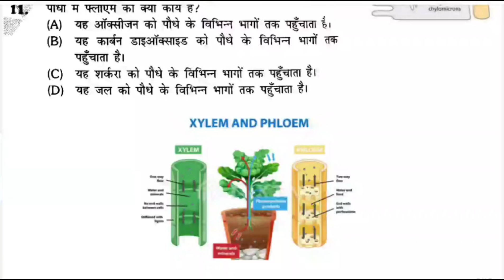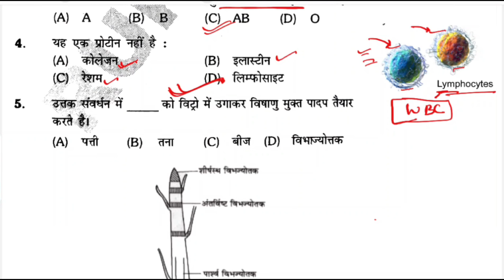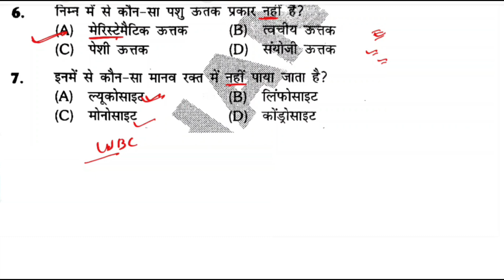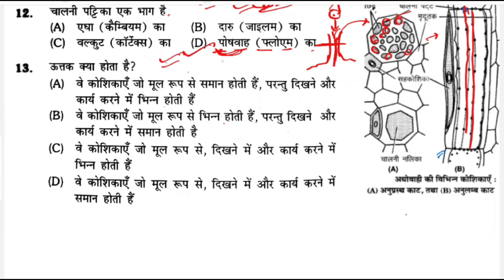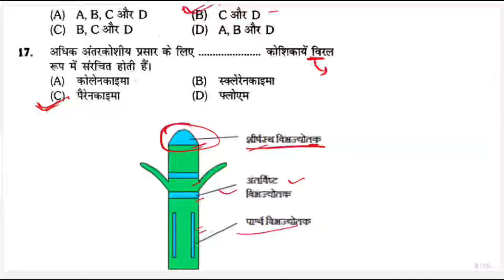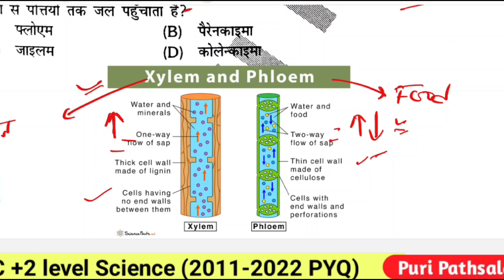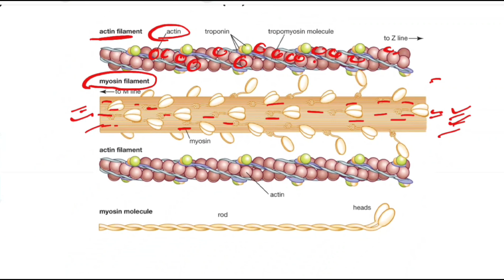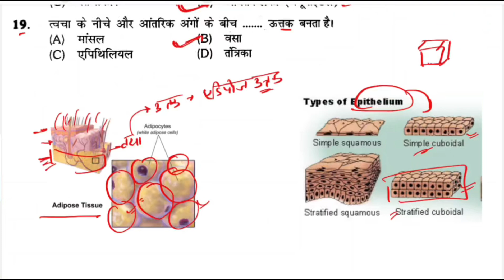BSSC Inter level Previous year question set - 18| bssc 3200 science | BSSC inter level vacancy 2023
BSSC Inter level Previous year question set 18 | Bihar ssc rukmini prakashan | bssc inter level vacancy 2023

जीत जायेंगे हम 🔥 Bihar ssc rukmini prakashan | bssc inter level vacancy 2023 | Bihar ssc question set 18

Bssc inter taiyari
Bssc inter form
Bssc rukmini science 3200 question
3200 science platform bssc
bihar adda247 classes
BSSC Inter level Previous year question set 18 | bssc 3200 science | BSSC inter level vacancy2023